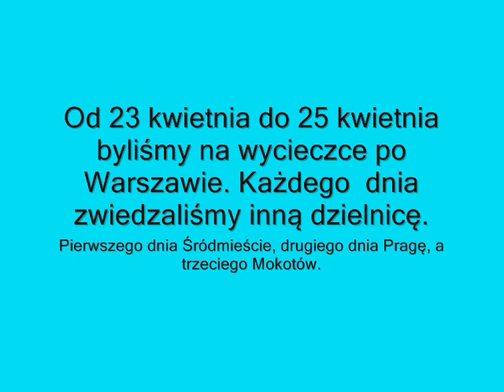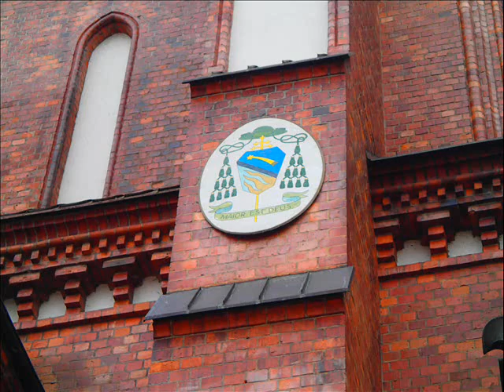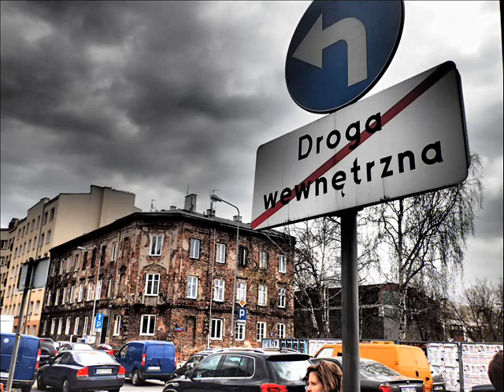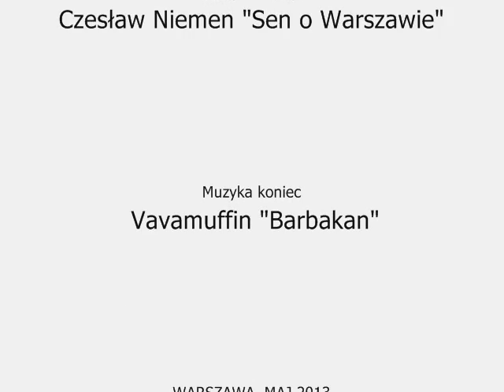Film o Warszawie_maj 2013